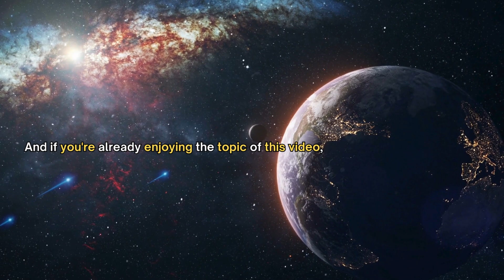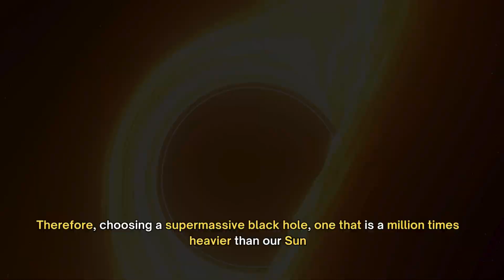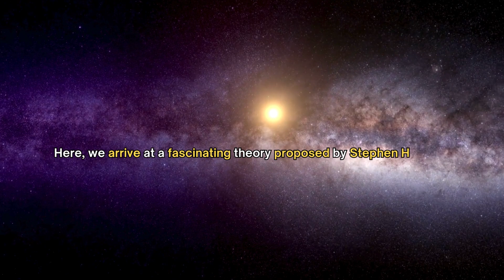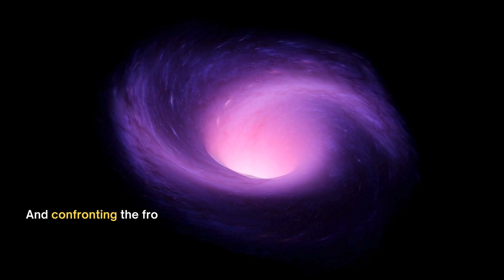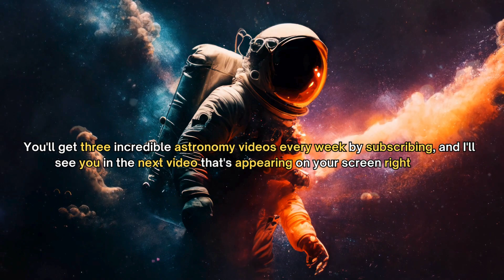What If You Were Pulled Into a Black Hole?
This video takes viewers on a thrilling journey through the cosmos, where they find themselves in an advanced spaceship exploring distant star systems and encounter the mysterious phenomenon of black holes. It explains the formation and nature of black holes according to Einstein's theory of relativity and delves into the mind-blowing effects of their intense gravitational forces. The script also addresses Stephen Hawking's theory of black holes as gateways to alternative universes, leaving viewers with a sense of wonder and curiosity about the mysteries of the universe.